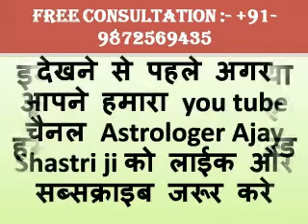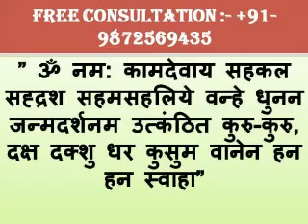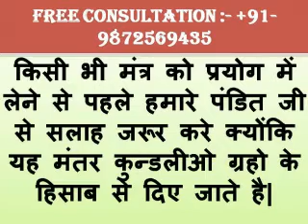love marriage ke liye kaise mnae apne mata pita ko |Astrologer Ajay Shastri ji | +91-9872569435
love marriage ke liye kaise mnaye parents ko if you are searching on internet then by the help of this video you will get to know easy upay , totke,mantra in hindi which will help u to get success for doing vashikaran on husband,wife,boyfriend,girlfriend,pati,patni,lover,or ex love ,parents.Astrologer Ajay Shastri ji youtube channel is made for the purpose of any kind of love marriage issue or anythink else which can be resolved with easy vashikaran totke,mantra,upay in hindi.It is the most powerful method which you can do with help of vashikaran then you are in need of easy totke,upay,mantra,upay in hindi which will make your life easy to get solution of any kind of Vashikaran Help.If you want ton know how to convience parents for love marriage then you watch the vedio till at the end .If you love someone very much but for some reason, distances are made between you, then do this experiment. You can control your love or anybody with this mantra given in our video. Our tricks will definitely be affected.